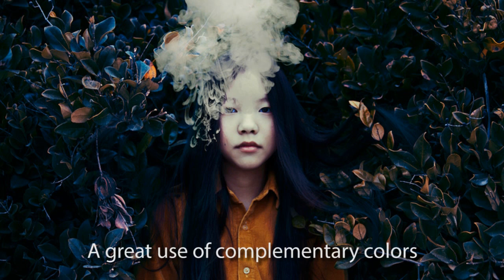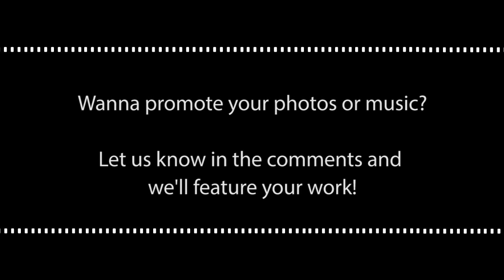The Best Picture Ever Taken: Searching For The World's Best Photo - Ep. 21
What's up everyone, I hope you enjoy this especially chilled episode of The Best Picture Ever Taken!

This episode's best photos and good music:

An iconic portrait with smooth golden light

A beautiful portrait with interesting colors and mood

A stunning and original backlit image

Kyle's take on a recently popular concept

A fusion of two images with lovely colors, creating what i would definitely use as an album cover, if I had an album. Or a band.

Cool original music by:
Exist Strategy - One Too Many

(All content on the show is presented with the approval of the content makers)